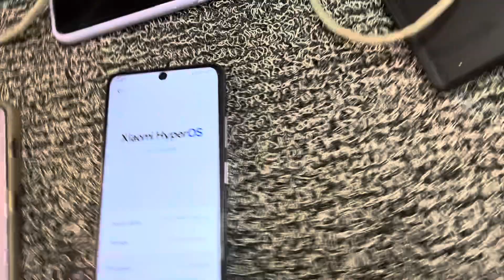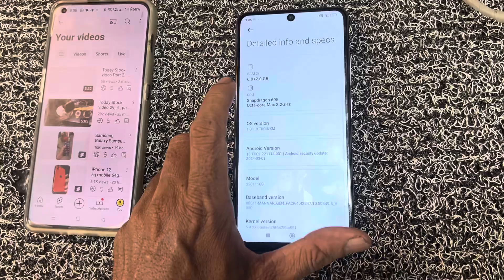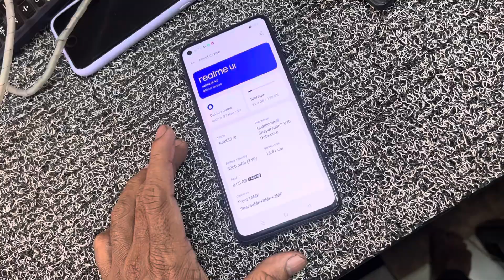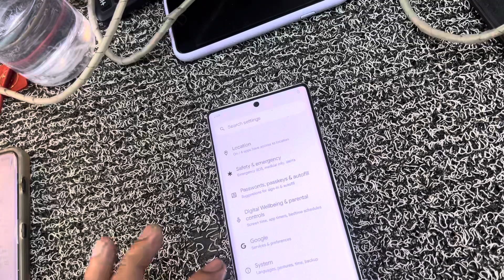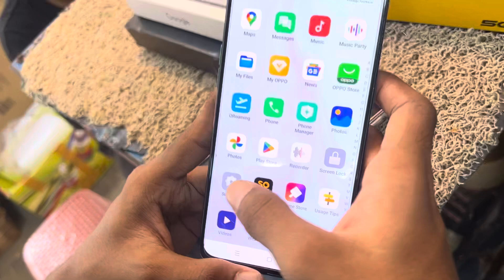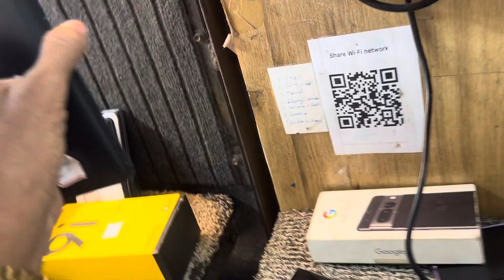Today Stock video Part 3 phone ☎️ 8056161371